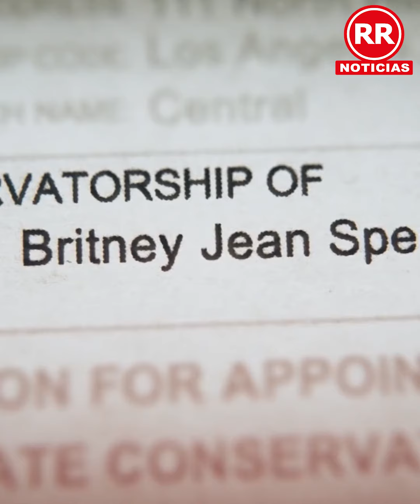Papá de Britney Spears le pide dinero - Resumen de Espectáculos